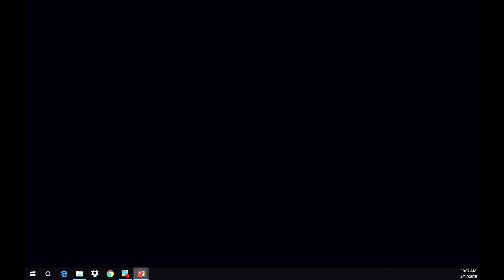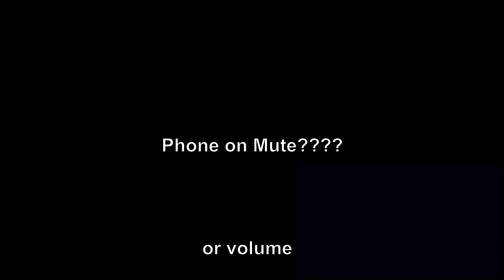190317 full service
Namaan - As Good As New